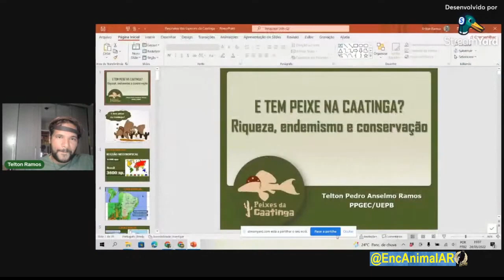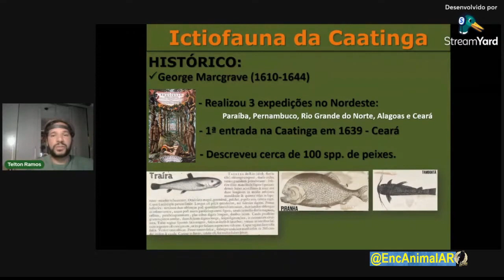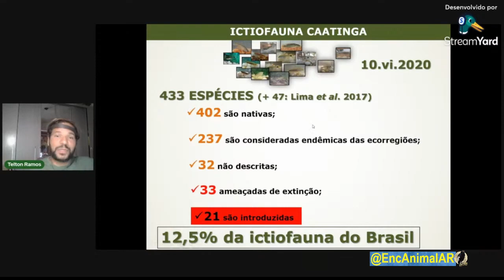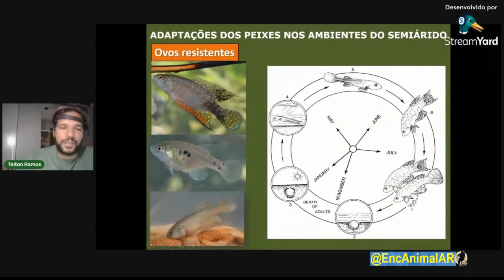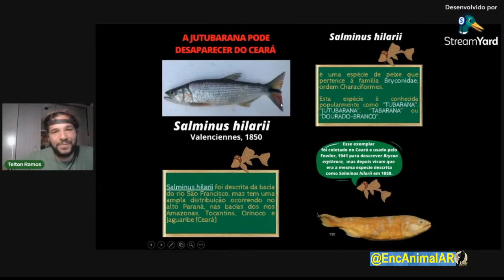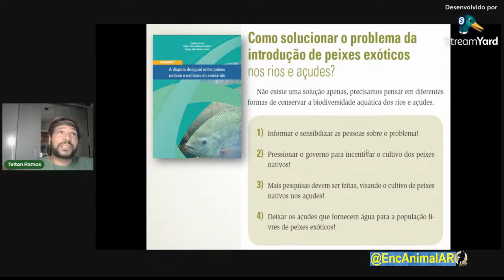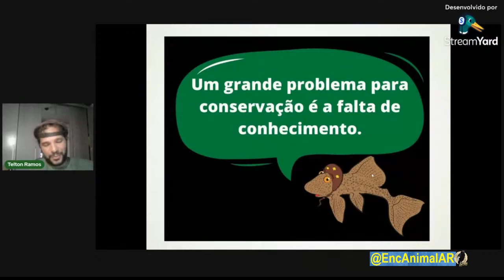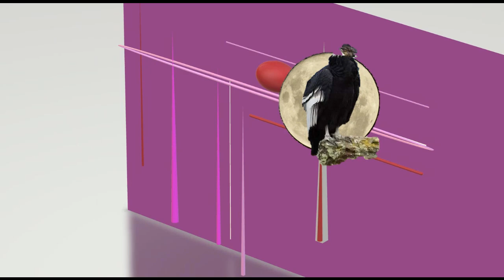Visitando Acuarios – E TEM PEIXE NA CAATINGA? riqueza, endemismo e conservação.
–. –.      · 2597 · B. 115 · I. 115 ·
   –. –.       · E TEM PEIXE NA CAATINGA? riqueza, endemismo e conservação.  Con Telton Anselmo Ramos *PPGEC/UEPB. ·  ·